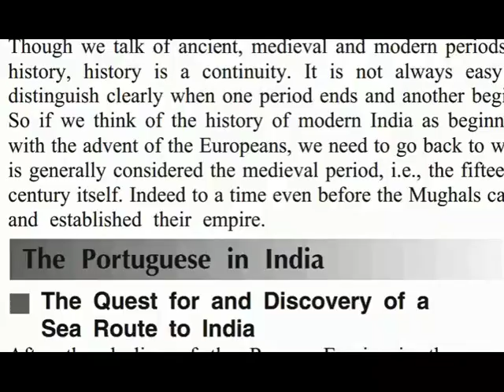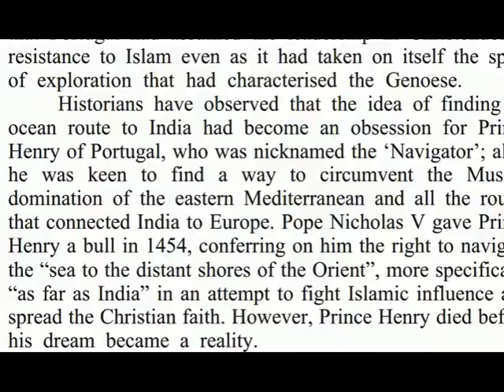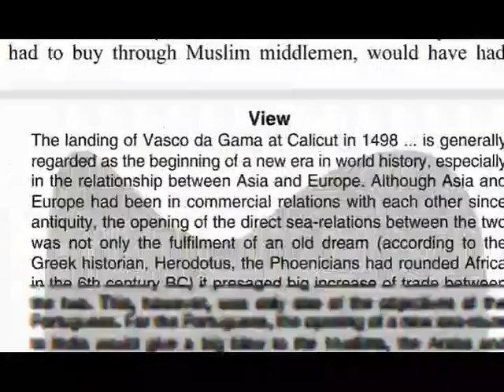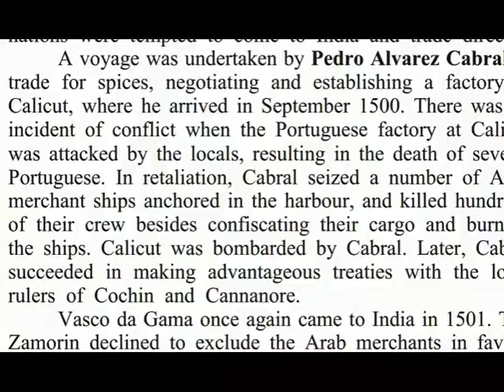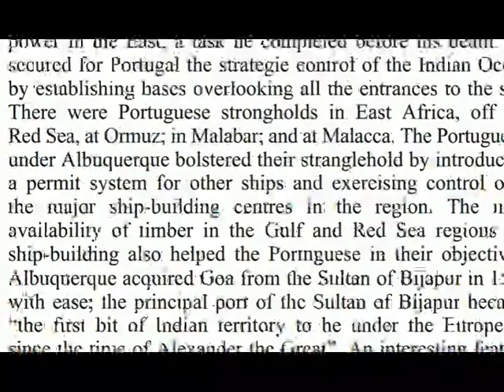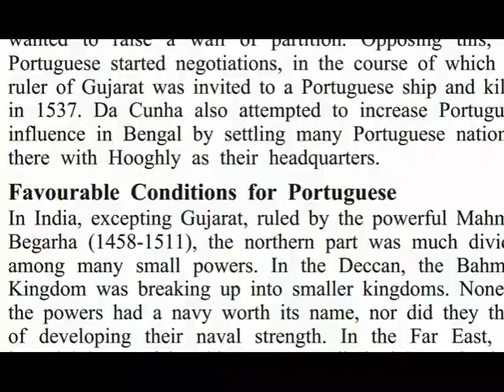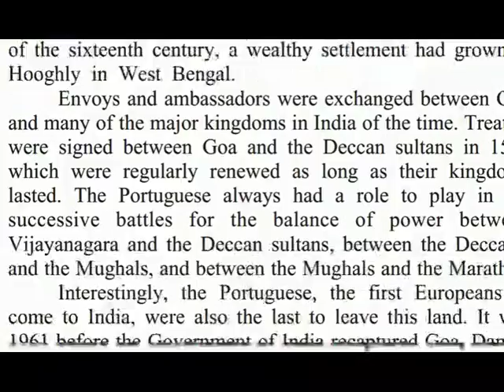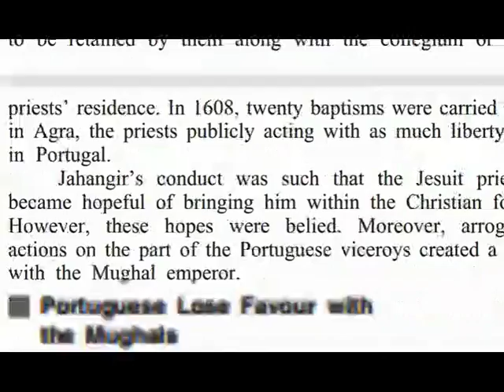h 3 c